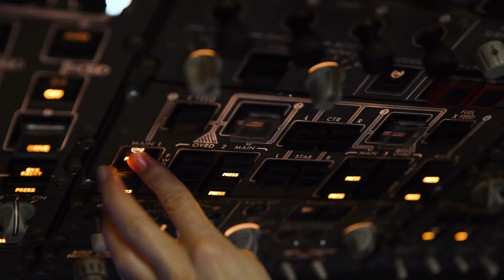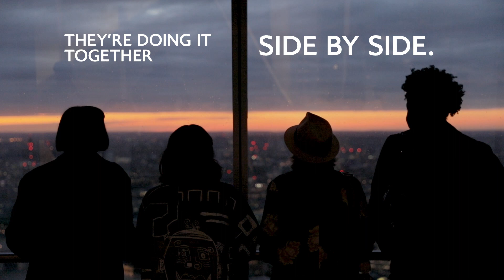Traveling FromBtoA – Women in Business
Today’s women in business are rewriting the classic A to B career itinerary—opting instead for a delightfully disruptive route FromBtoA. Watch how British Airways helps them travel together.